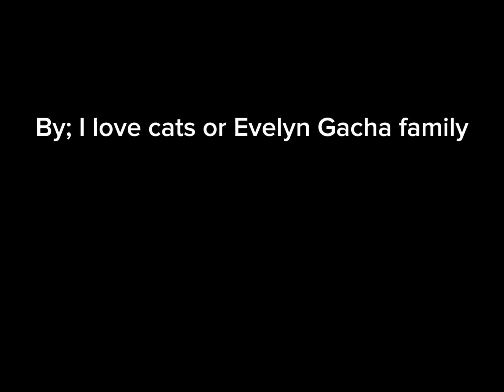Ty so much